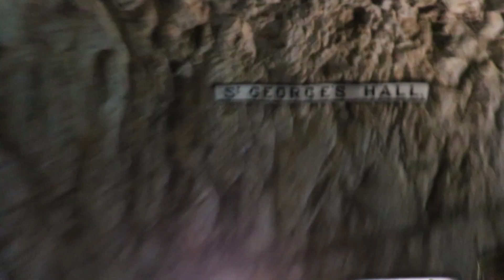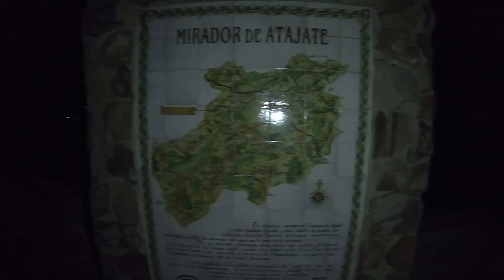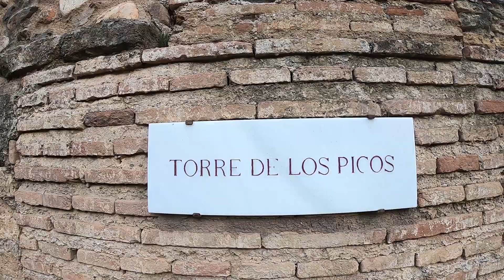Amazing Andalusia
For my birthday I got flight tickets to Malaga, so we planned this trip to Andalusia. Get a little taste of our siblnings trip.